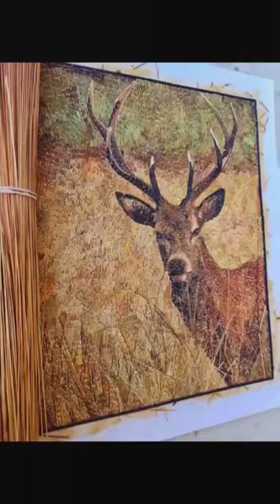Art With Broom Straw Swamp Deer